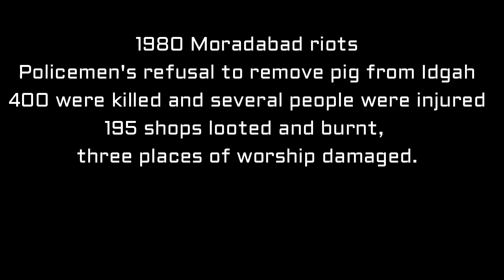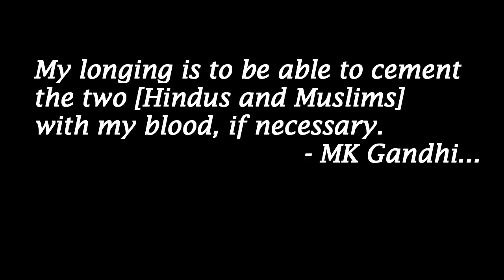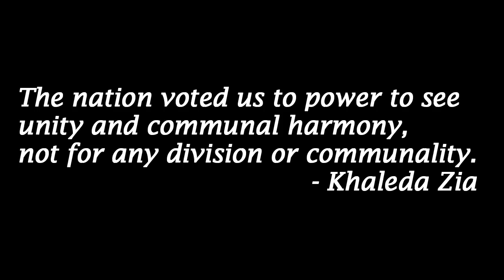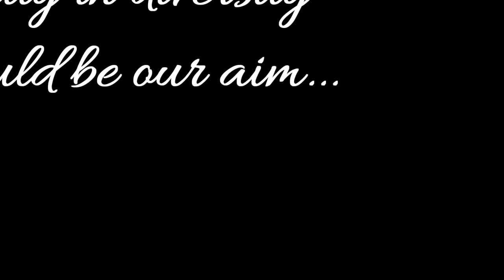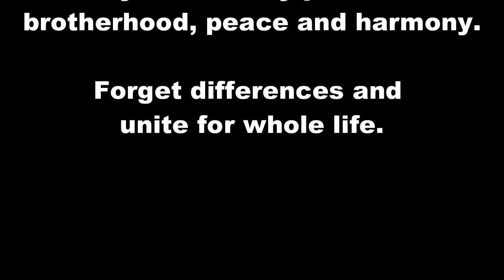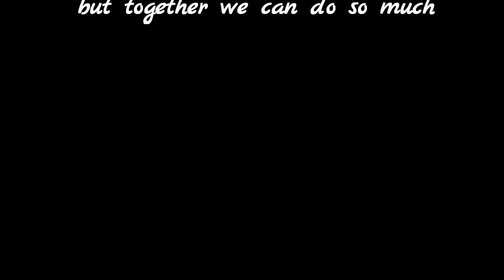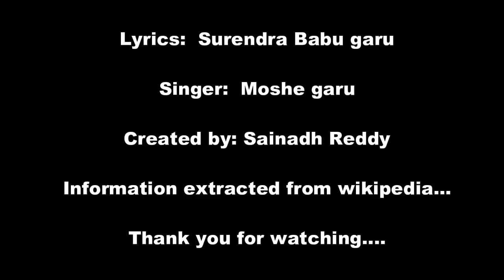Bharath Mata Song in telugu | Alamatinchutondira Amma Bharatavani | Patriotic Songs in Telugu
Lyrics : Surendra Babu garu.
Singer : Moshe garu.